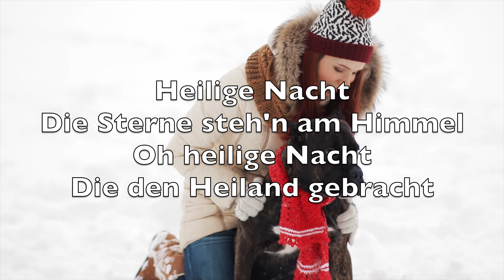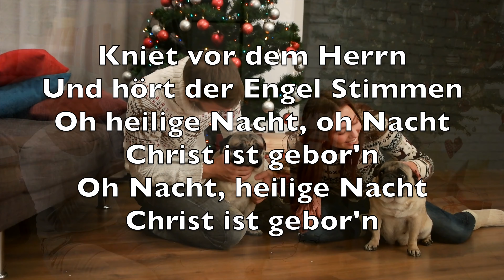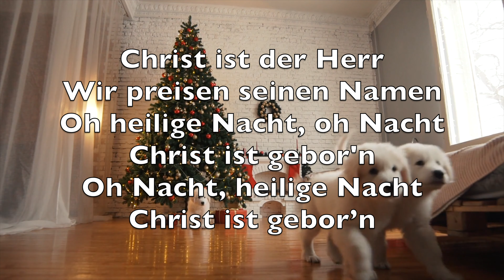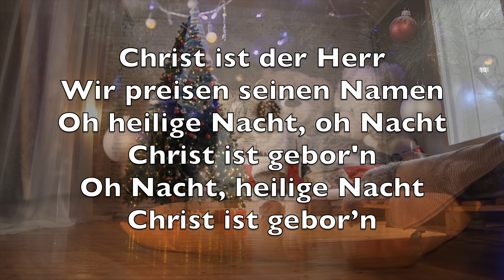Oh Heilige Nacht (O Holy Night) - Karaoké Sopransaxophon Instrumental Weihnachten Adolphe Adam V2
Heilige Nacht
Die Sterne steh'n am Himmel
Oh heilige Nacht
Die den Heiland gebracht

Noch ist die Welt
In Schuld und Sünd' verloren
Doch Gottes Sohn
Schenkt uns Liebe und Kraft

Ein Hoffnungsschimmer
Strahlt in unsre Herzen
Ein neuer Morgen
Bricht für uns heran

Kniet vor dem Herrn
Und hört der Engel Stimmen
Oh heilige Nacht, oh Nacht
Christ ist gebor'n
Oh Nacht, heilige Nacht
Christ ist gebor'n

Er lehrte uns
Die Menschen zu lieben
Er gab uns Hoffnung
Für unsere Welt

Und von dem Licht
Das uns im Glauben scheinet
Wird unser Herz
Hin zur Krippe geführt

Die Himmelschöre
Singen Freudenhymnen
Sie alle preisen
Christus unsern Herrn

Christ ist der Herr
Wir preisen seinen Namen
Christ ist gebor'n
Christ ist gebor’n